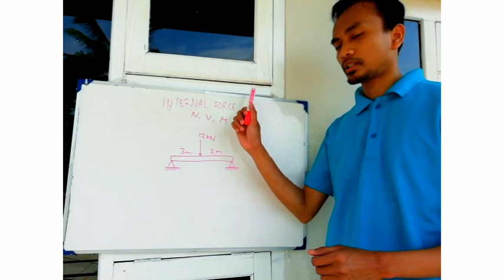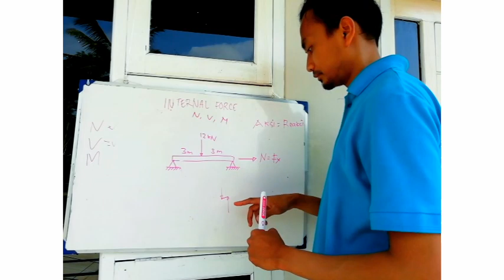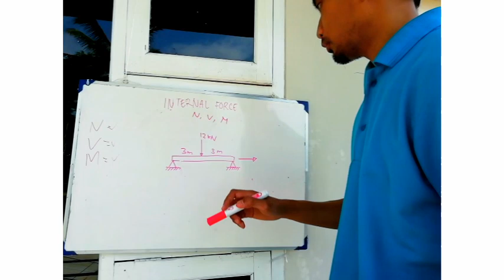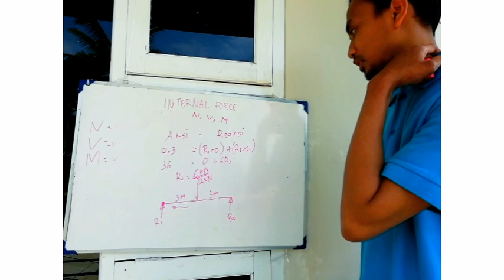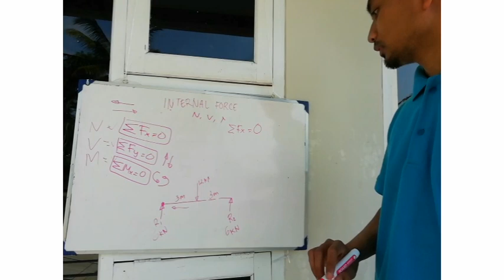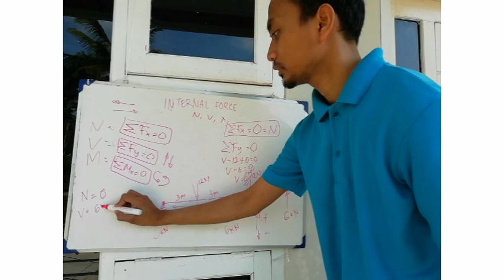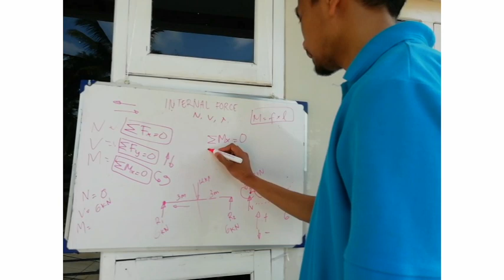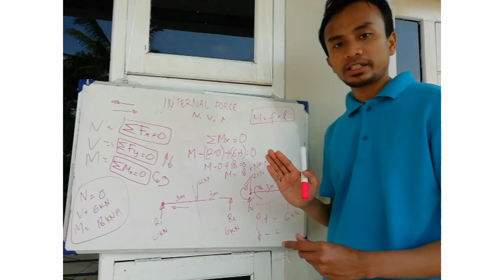STATICS | Introduction to Internal Forces